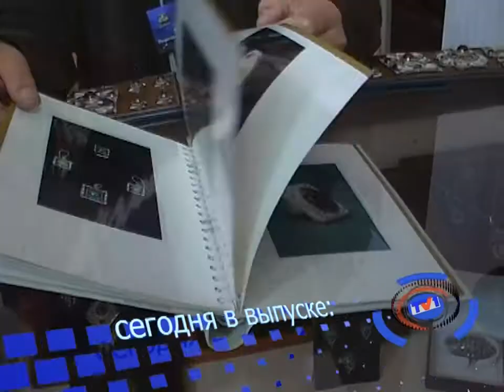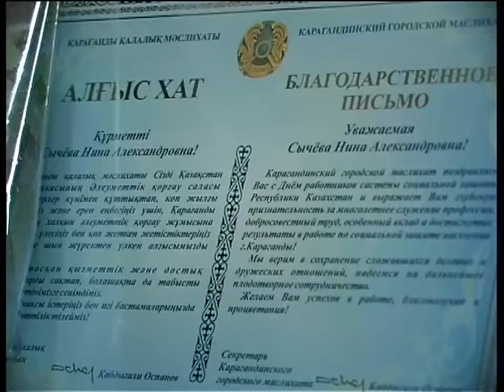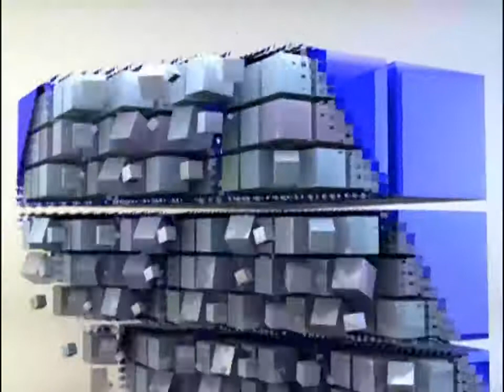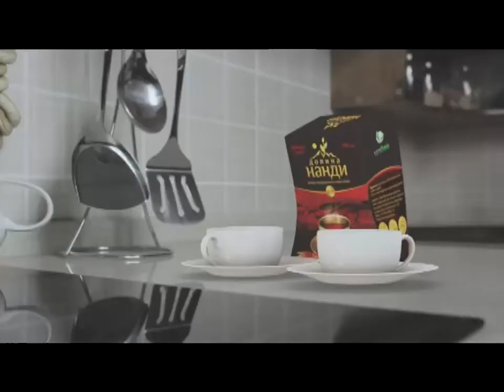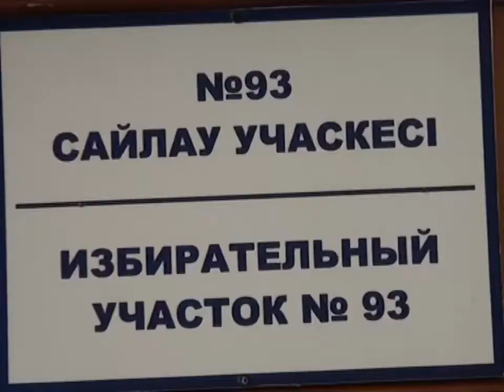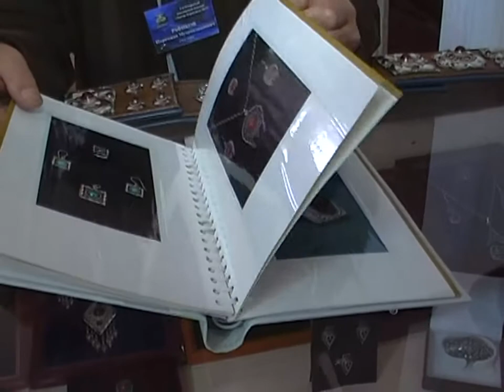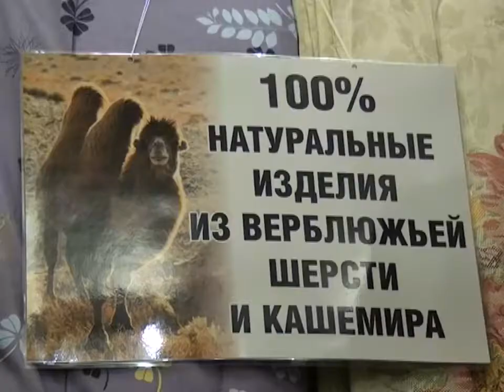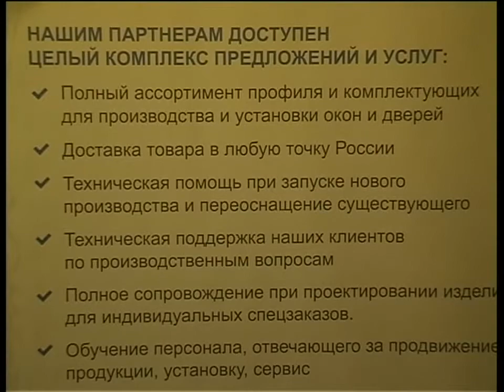Новости канала Первый Карагандинский - 28/10/2013